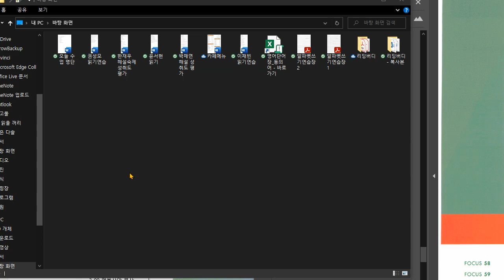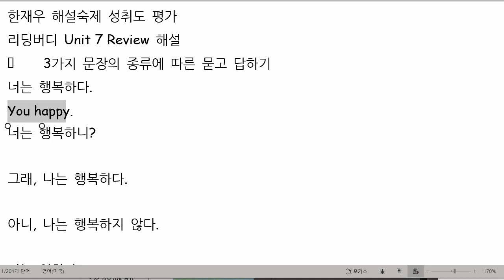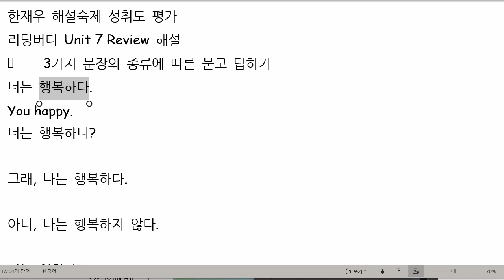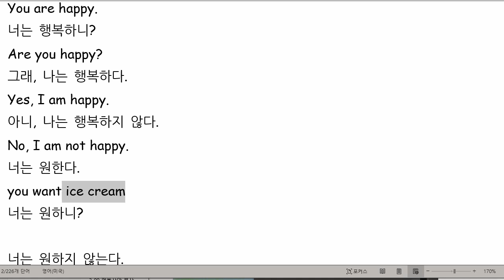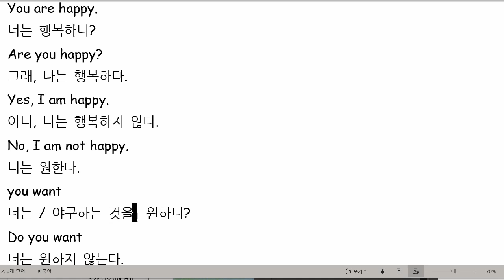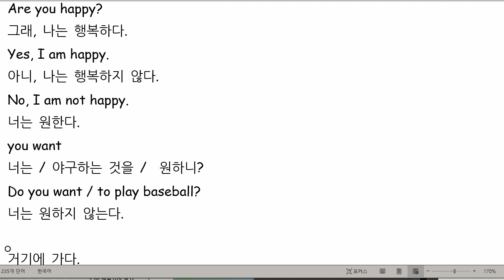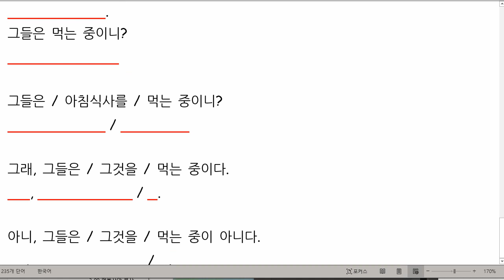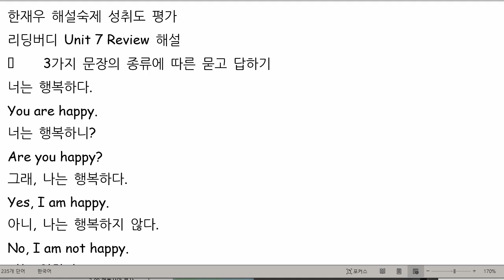한재우 2021 07 13 해설 수업 성취도 확인 성취도 50 다음 시간에 다시 확인할 예정